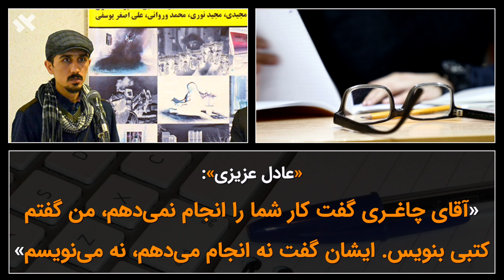ضرب‌وشتم وتهدید تلفنی خبرنگار اراکی توسط کارمند فرمانداری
🎞️ 🎥 عادل_عزیزی، خبرنگار، عکاس و رییس «انجمن عکاسان استان مرکزی» از سوی یکی از کارمندان فرمانداری شهر اراک مورد ضرب‌وشتم قرار گرفت.

⭕️ به نوشته «باشگاه خبرنگاران جوان»، این خبرنگار با سابقه برای پی‌گیری مشکل برخی عکاسان به فرمانداری مراجعه کرده بود.